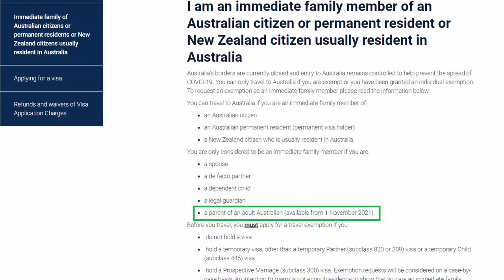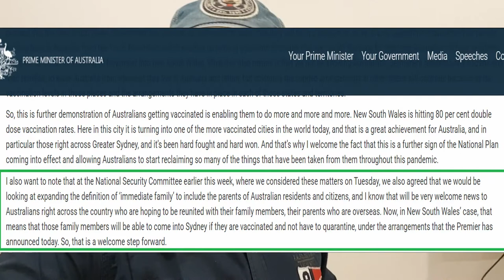Finally, Parents Considered as Immediate Family Members in Australia |Latest Australia Travel Update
Hi Guys, today in this video I am bringing great news for a lot of Australian citizens and residents who have been deprived of meeting their own parents since the beginning of this pandemic. Finally, starting from 1st November 2021 in New south wales, you can call your parents from overseas without the need for any travel exemption if they are fully vaccinated with the double dose. For unvaccinated people, still, caps are there as earlier. New south wales are on the verge of completing their target of 80% double dose vaccination, hence bringing a lot of good news.

Another wonderful news coming our way, that fully vaccinated citizens and residents can now leave Australia starting from 1st November 2021 for travel overseas and return back to NSW normally, but in other states still capped arrangements will be in place for return.

I have discussed Australia latest news and updates in detail where I have also discussed International students arrival plans, Australia student news. I hope you are regularly watching my videos and gaining a lot of information from each vlog on how to come to Australia during these tough times and who all can come. Moving to Australia from anywhere in these circumstances is really very tough.

Other interesting content to watch out-